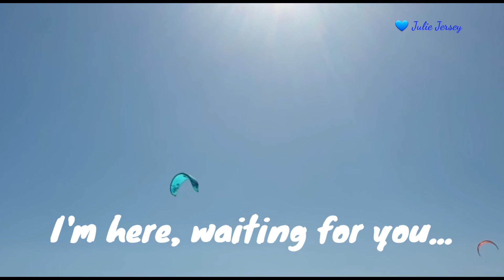I Love You 💕💙❣️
My Love, this is for You.